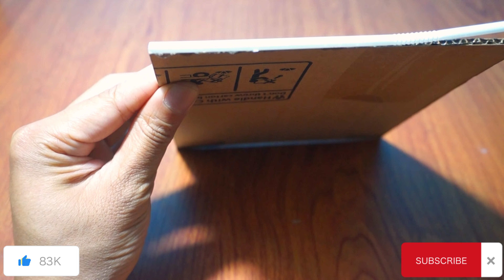How to Make a Crafty Magical Automatic Cardboard Box that Opens & Closes with a DC Motor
Unlock the secrets of mechanical crafting with our innovative tutorial, 'Craft a Magical Automatic Cardboard Box with a DC Motor that Opens & Closes!' This engaging video will guide you through the creative process of building an enchanting cardboard box, equipped with a DC motor, that automatically opens and closes with a touch of magic. Perfect for beginners and experienced crafters alike, this project merges the simplicity of cardboard with the wonders of mechanical engineering.

In this tutorial, you'll discover:
- How to carefully design and construct a sturdy cardboard box.
- The steps to integrate a DC motor into your cardboard creation, enabling it to open and close automatically.
- Tips for personalizing your automatic box, making it not just a piece of art but a functional gadget that can amaze your friends and family.

This DIY project is not just about creating something that looks cool; it's about learning the basics of mechanical engineering, understanding how motors work, and applying these concepts in a fun and accessible way. Whether you're looking to impress with your crafting skills, make a unique gift, or simply explore the potential of everyday materials like cardboard, this video has got you covered.

Dive into the world of DIY mechanics and let your imagination take flight with this magical cardboard box!